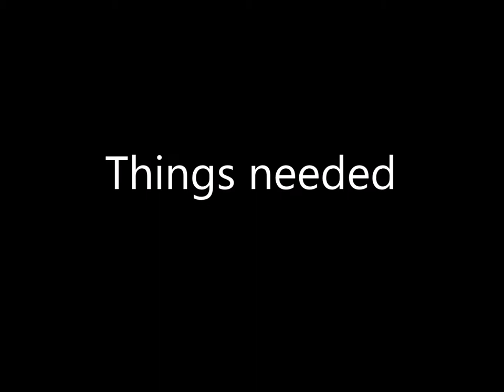POPSICLES/ Paper popsicles/ KIDS DIY/ Easy arts and crafts for kids ages 4-7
In this video, We'll show you how to make super easy paper popsicles for ages 5 and above. You can use this craft every day. Make a toy collection for kids. During free play, they can play with these or teachers can also use these for color recognition activity for toddlers just add more color popsicles.

There are new vocabulary words for them as well. Those are the names of the materials we used in this video.

This might be crappy for other peoples eyes, but what important is, we share what we have, we help who's in need, we do arts and crafts not to impress others, we do it by heart.

You can watch all the videos here:  UCgr1r2Qaj6-71QHfGa7jttg